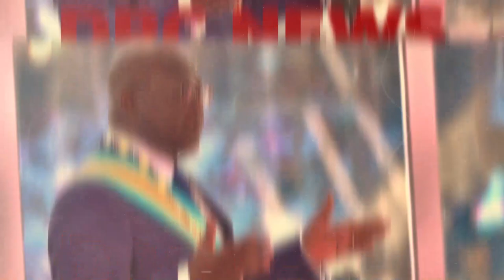ÇA BRILLE A l'ASSEMBLEE NATIONALE ELIEZER VIENT DE CITER LES NON DE DÉPUTÉ QUI COLLABORER AVEC M23